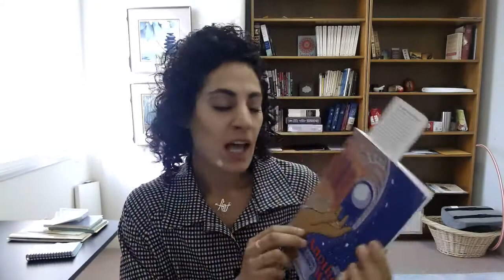Mark 1:9-15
from Facebook Live on 2.18.21